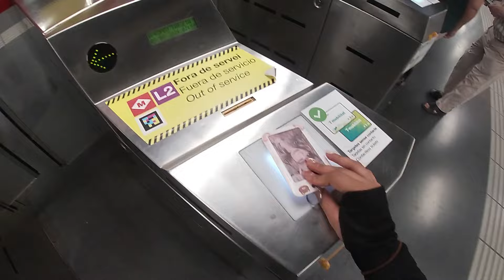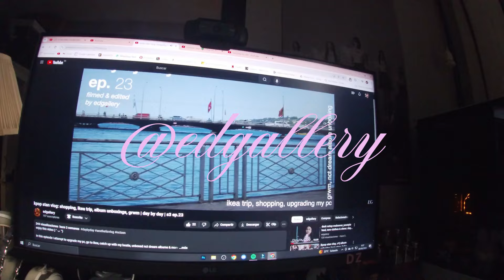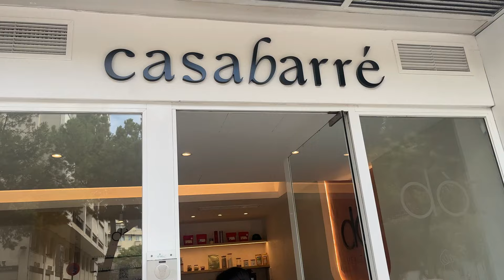summer diaries: i tried pilates, yesstyle haul, going out of my comfort zone ˚୨୧⋆｡˚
tysm for watching, see you soon!

( . .)⁀➷ socials

i took a week off of work and wanted to go out of my comfort zone so i tried pilates for the first time, went to paddle surf, watch the sunrise and more! i also did a full face of yesstyle products and give u my first impressions hehe summer is not that bad at all :)

     ⌙ SKIN 1004 - Madagascar Centella Hyalu-Cica Water-Fit Sun Serum (mentioned)

     ⌙  romand - Glasting Color Gloss in 03, 05 and 06 !

FAQ
ethnicity: filipino
I live in: barcelona, spain
camera: iphone 13, canon g7x mark ii, gopro hero7 silver
editing software: filmora x
thumbnails: photoshop, picsart